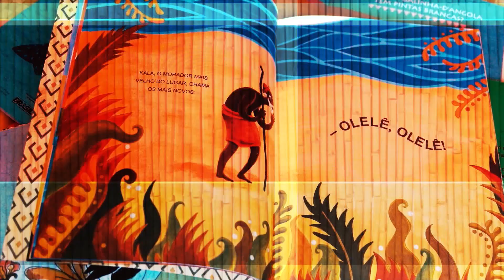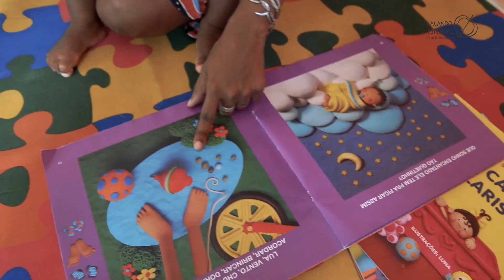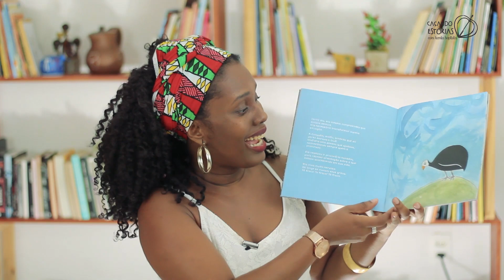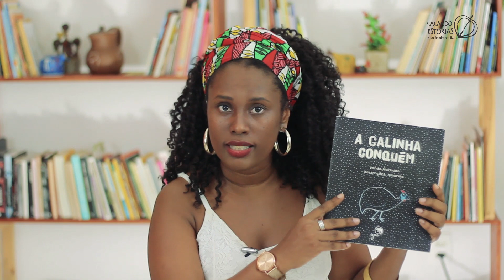EU LI NA ENÍ | Tema: Mediação de leitura e formação de leitores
A Editora Eureka, conheceu o EuLíNaEní e me convidou para falar um pouco do que eu entendo sobre Mediação de Leitura e Formação de Leitores.

Essa foi uma experiência ótima!

VEM CAÇAR ESTÓRIAS NO INSTAGRAM, NO FACEBOOK E NO TWITTER